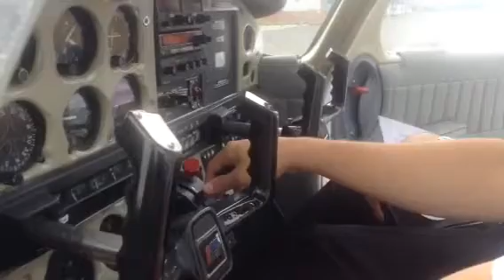PUESTA EN MARCHA PIPER WARRIOR II - ESCUELA DE AVIACIÓN DEL PACIFICO